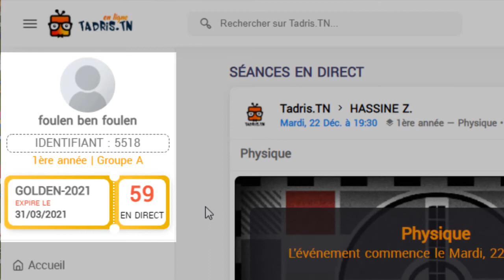كيفاش إتبع العرض ومدة الصلوحية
المنصة التعليمة 📺 Tadris.TN
Étude En Ligne / DOUROUS DA3M & TADAROK
💠المنصة التعليمة التونسية Tadris.TN 📺 للتعليم عن بعد.
💠حصص مباشرة تفاعلية أسبوعيّة في جميع المواد تمكّن التلميذ من المشاركة🙋 و التفاعل🗣 مع الأستاذ مع التمتّع 📼بالتسجيلات.
💠تحت إشراف أساتذة 👩‍🏫 ذوي خبرة / المحتوى مطابق للمناهج الرسمية.
💠تنجم تقرا من دارك 🏠 دون الحاجة إلى التنقل🚕.
💠الثمن تنافسي 🎫 / سعر مناسب / طرق دفع متعددة💳.
💠للإستفسار🤔‼ تواصل معنا 📞 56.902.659 // 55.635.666